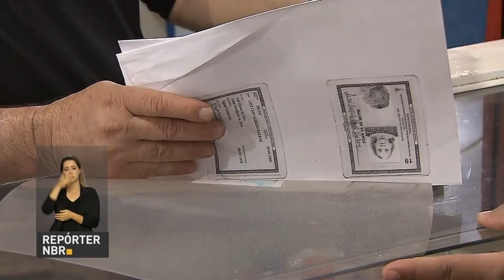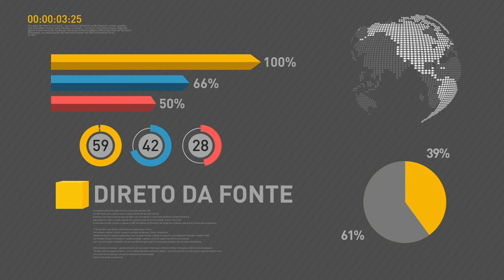Ministros dos países de língua portuguesa se reúnem no Palácio do Itamaraty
REPÓRTER NBR 20H - 19.07.17: Ministros dos países de língua portuguesa se reúnem nesta quinta-feira (20) no Palácio do Itamaraty. Temer sanciona decreto para desburocratização de documentos junto ao poder público. E mais: arrecadação de impostos bate recorde no primeiro semestre de 2017